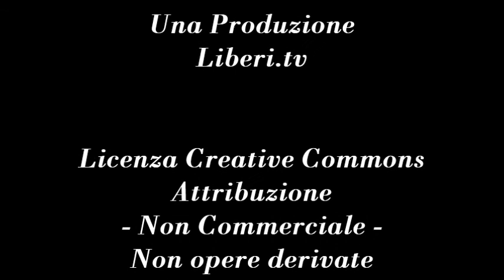Open Market. Commenti e analisi sull'andamento dei mercati finanziari 30/11/12 di Alfredo Pauciulo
- Spazio Economia e Mercati 30 novembre 2012.
Open Market. Commenti e analisi sull'andamento dei mercati finanziari, a cura di Alfredo Pauciulo.